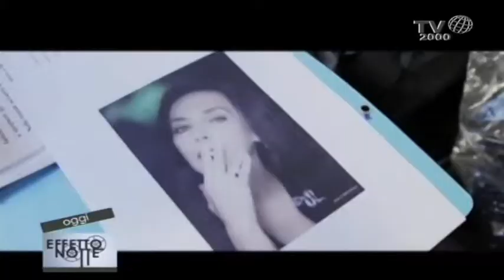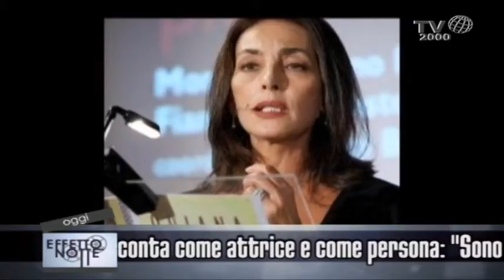Maria Rosaria Omaggio, la sua carriera e ... Oriana Fallaci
Maria Rosaria Omaggio racconta a Fabio Falzone il suo ultimo ruolo, quello della giornalista Oriana Fallaci, nel film "Walesa" che ricostruisce la vita del leader di Solidarnosc. La Omaggio alle telecamere di Effetto Notte racconta la sua carriera, il debutto giovanissima al cinema  e in tv, il rapporto con la bellezza e il ruolo di ambasciatrice Unicef ("non sono mamma nella vita, ma lo sono a distanza di tanti bambini").